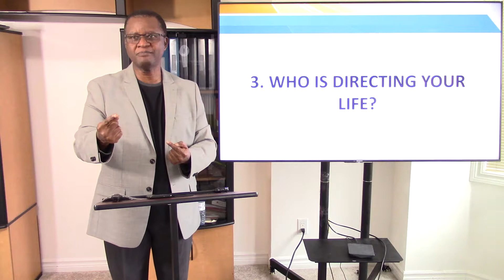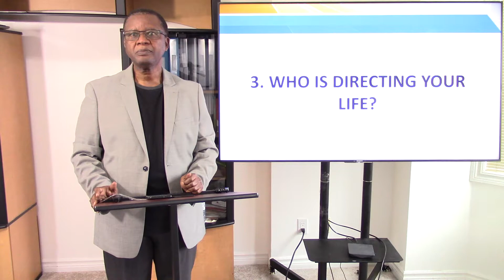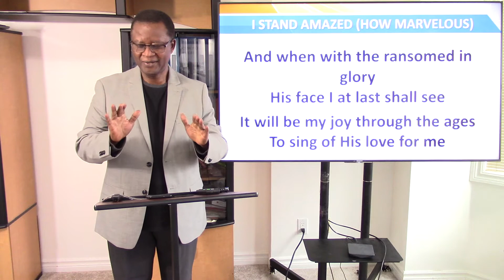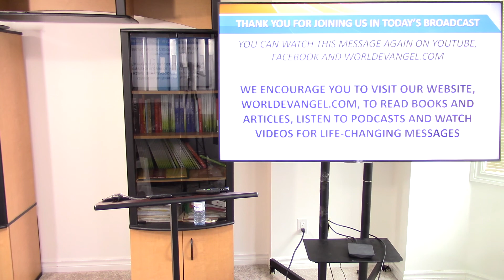The Holy Spirit Series: The Holy Spirit Leads The Body of Christ In The Early Church (Part 2)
The Holy Spirit led the early Church as it grew in Jerusalem/Judea and expanded into Gentile territories.

He opened the door for the admittance of Gentiles into the Body of Christ by giving them the Spirit Baptism.

And when some Jewish Christians insisted that Gentiles must be circumcised and keep the Law, it was the Holy Spirit that resolved the conflict.

He made it clear that the Way was not part of Judaism; believers in Christ are saved by grace and not by the works of the Law.